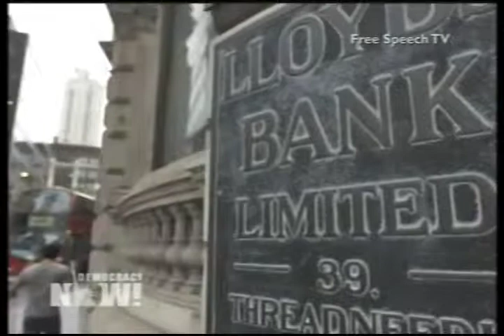Geithner Faces Questions over Response to LIBOR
U.S. Treasury Secretary Timothy Geithner appeared before Congress on Wednesday to answer questions surrounding his initial response to the rigging of the international interest rate, LIBOR. The banking giant Barclays was fined $453 million last month for manipulating LIBOR, which provides the basis for rates on trillions of dollars in transactions across the globe. Recent documents and testimony have fueled accusations Geithner failed to adequately share his knowledge of Barclays? actions with federal regulators when he headed the New York Federal Reserve four years ago. In his testimony, Geithner insisted he acted responsibly. Geithner has come under criticism because federal regulators received little cooperation from the New York Fed in building their case against Barclays, despite the Fed?s knowledge of Barclay?s actions.